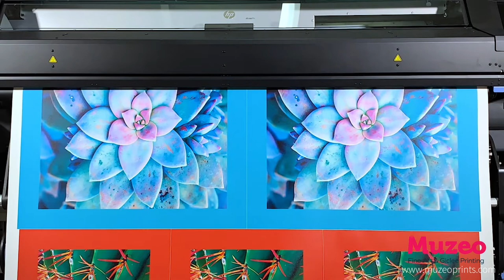Wholesale giclee canvas printing services by Muzeo.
Great pricing on canvas for studios, designers, artists, and commercial art projects.